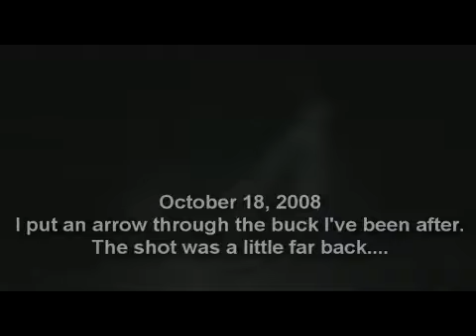My 2008 Bowhunt 8 Point Recovery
I had one picture of this buck on my trail camera and was hoping to get a crack at him.  On October 18, 2008 I had that opportunity after he followed in a doe and another smaller buck right in front of my climber.  The shot was a touch far back in the liver but I heard him go down 60 yards away.  I spent the next hour and a half in the tree as to not jump him when I got down.  Four hours later with some help we went in to recover my buck from where he crashed.

Where -  Mecosta County MI
How - Mathews Drenalin
           G5 Tekkan broadhead
           Summit Viper climber